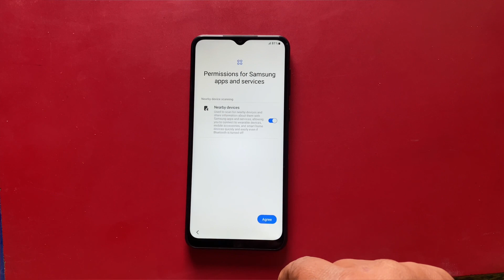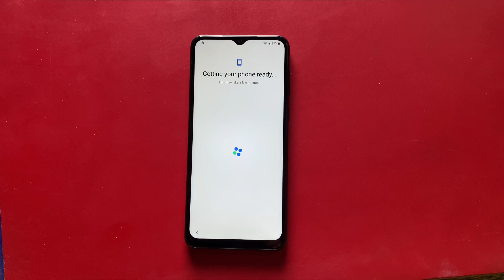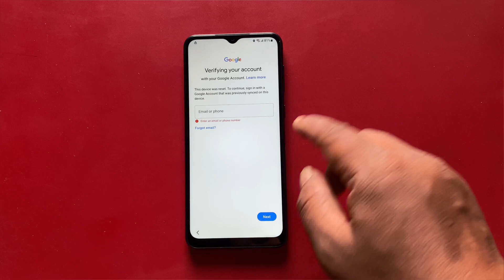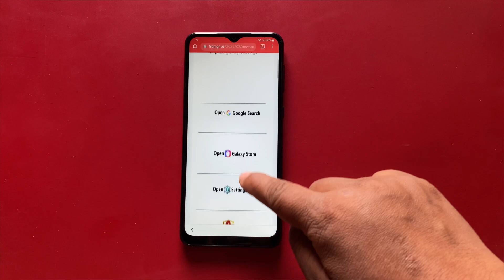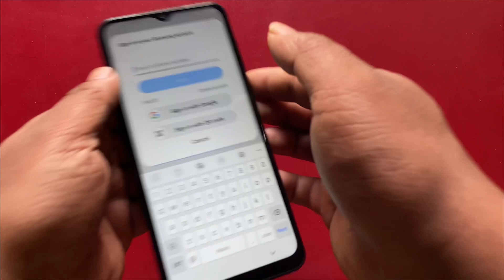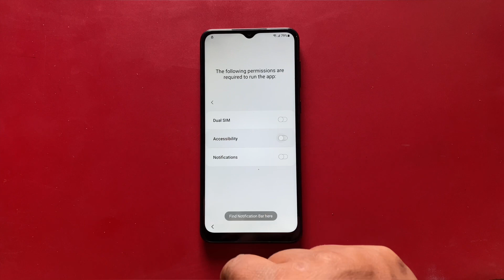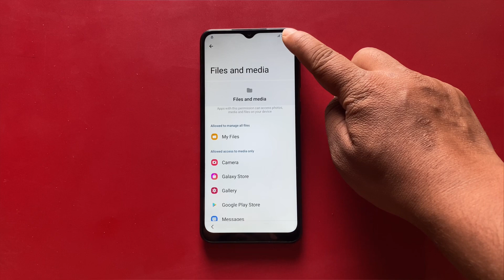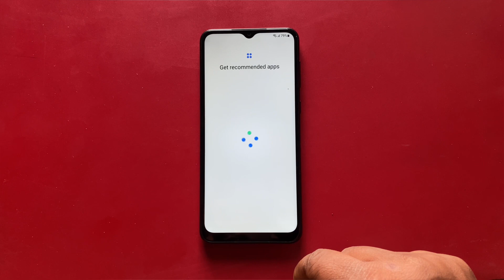Final Solution 2023 - Samsung A11/A12 Frp Bypass without Pc || Samsung a11 bypass google lock